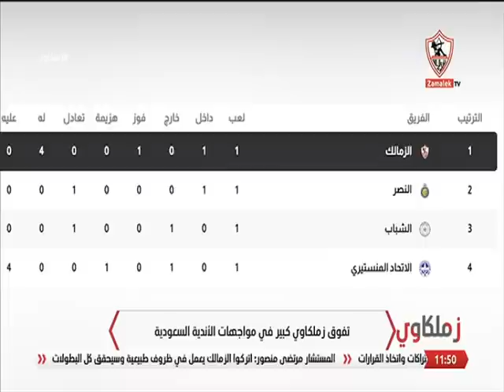زملكاوى - حلقة السبت مع (أحمد علي) 29/7/2023 - الحلقة الكاملة